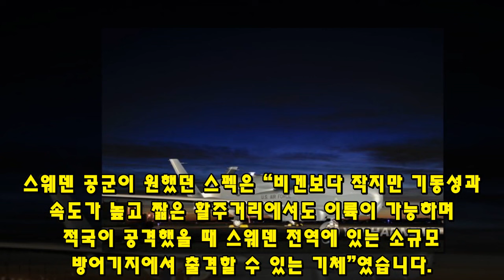KF-21 전투기 1398차 비행, 독일 공군 슈퍼크루징 이륙!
3668KF-21 전투기 1398차 비행, 독일 공군 슈퍼크루징 이륙!